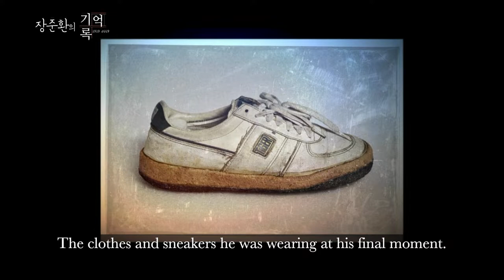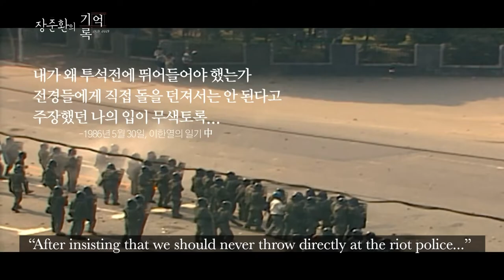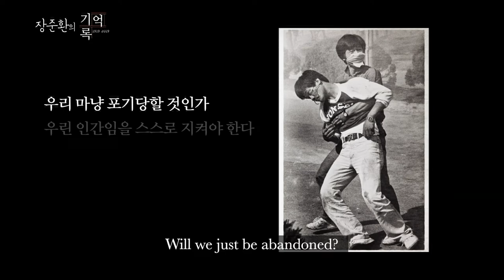Jang Joon hwan’s Memory Book of Lee Han yeol 기억록 이한열X장준환 [Sub. ENG]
Jang Joon-hwan’s Memory Book of Lee Han-yeol

Lee Han-yeol, a college student who died in June 1987 after being hit directly by a tear gas shell shot from the riot police. His death that led the June democratic uprising and the Sixth Republic of Korea is kept in memory.